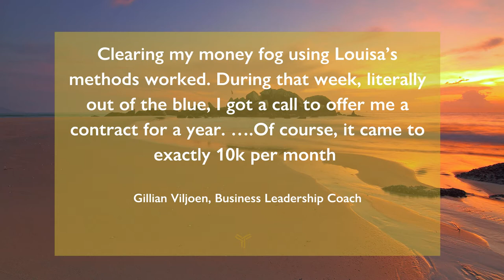The Wealth Portal